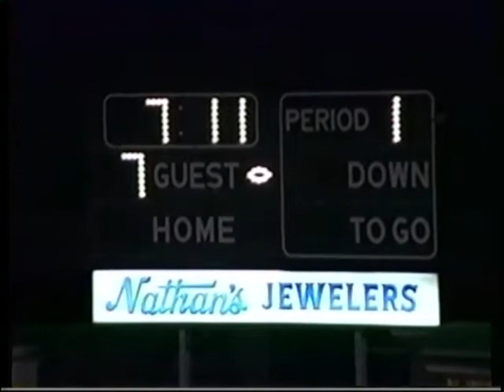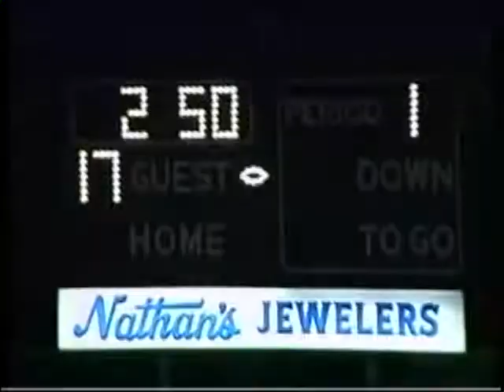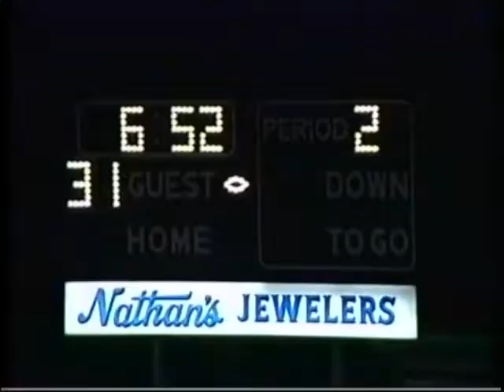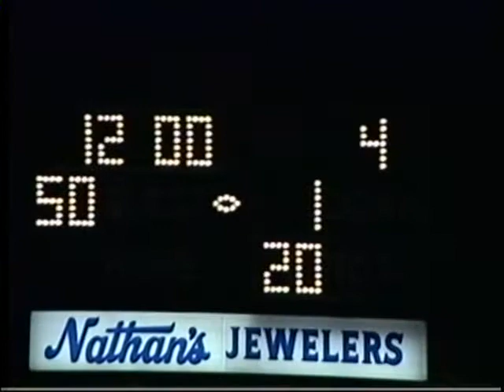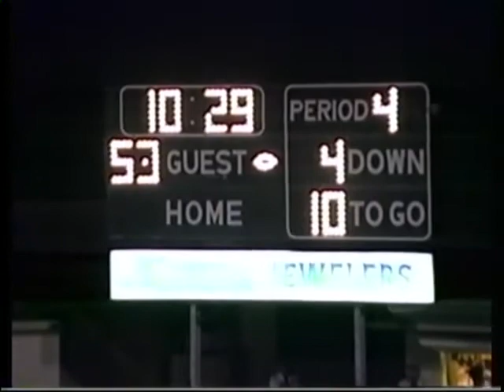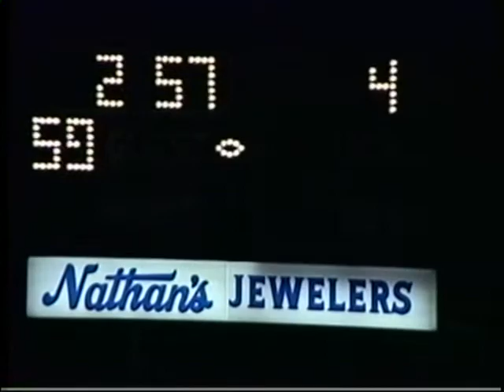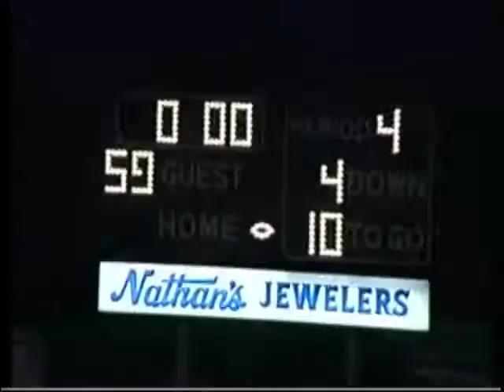WHS VS EARLY 1993